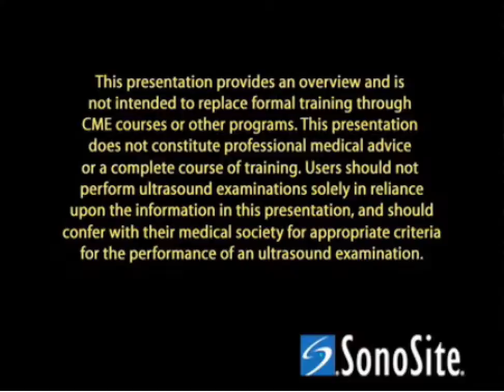Procedimiento para realizar un estudio ecográfico del conducto biliar común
Visite para más videos como estos.

Aprenda a estudiar el conducto biliar común.